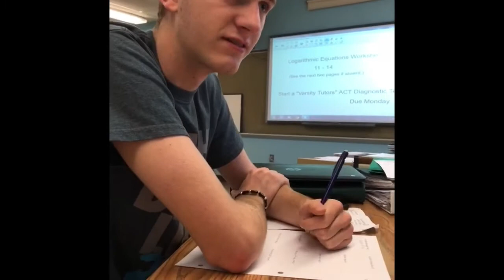Fitch Prom Vlog 2018